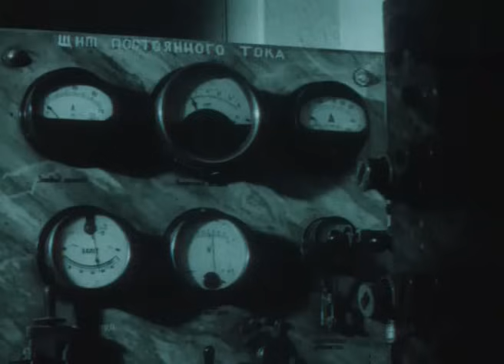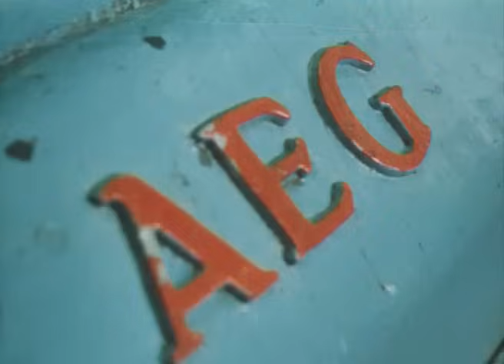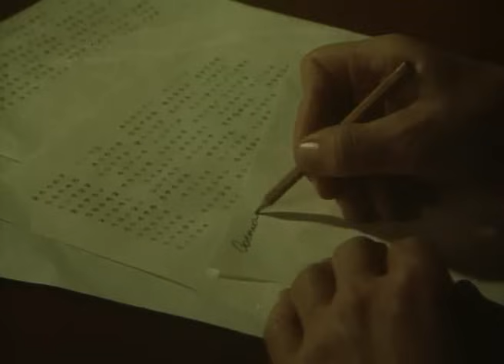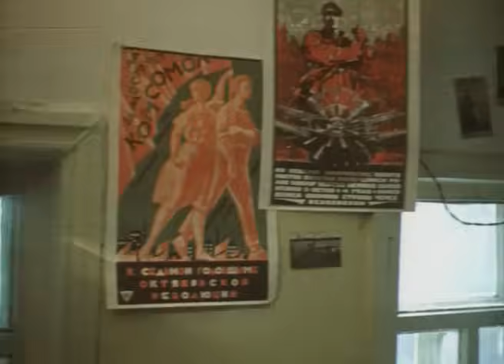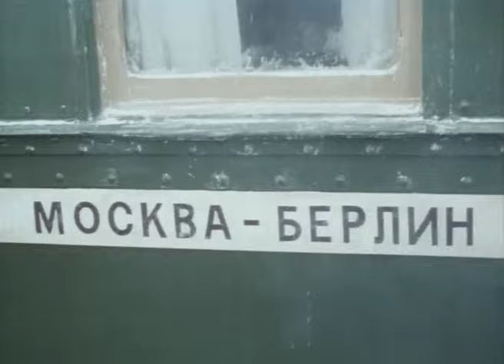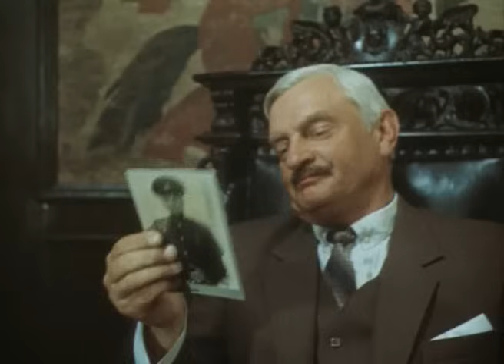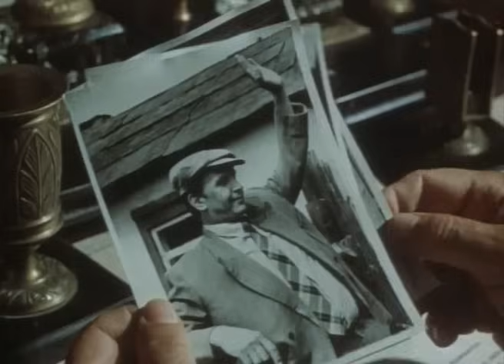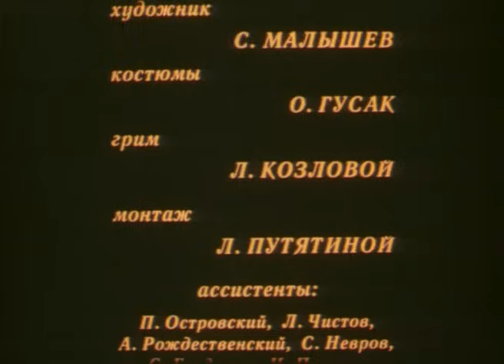Покушение на ГОЭЛРО (1986) (1 серия) фильм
1932 год. Урал, город Краснотальск. На электростанции совершена диверсия. Турбина выведена из строя. Усыпив сторожей, кто-то насыпал наждачный песок в турбинное масло. В Москве руководством ОГПУ получена секретная шифрограмма. Из нее становится известно о заговоре немецкой разведки против СССР. Его основная цель -- подрывные акции на советских электростанциях. Особое внимание уделяется Уралу и строящемуся ДнепроГЭСу. Диверсия в Краснотальске -- звено в этой цепи. В Краснотальск направлен специальный агент ОГПУ Виктор Сергеевич Ларцев.

По мотивам одноименной документальной повести А. Полякова.

Жанр: Детектив, экранизация
Год выпуска: 1986
Производство: Свердловская киностудия
Продолжительность: 01:07:02